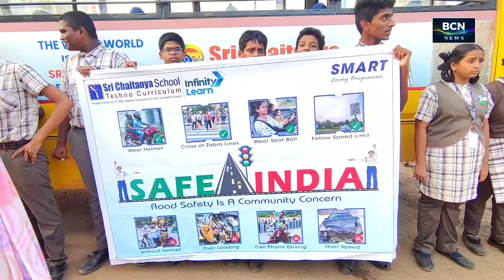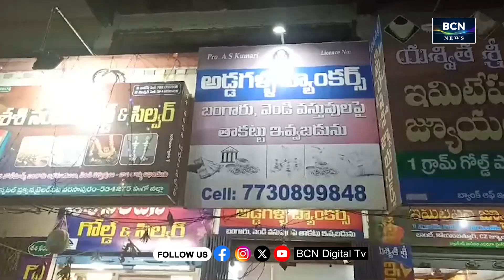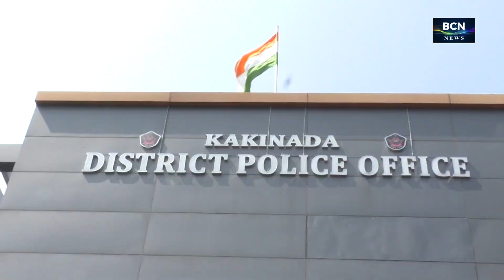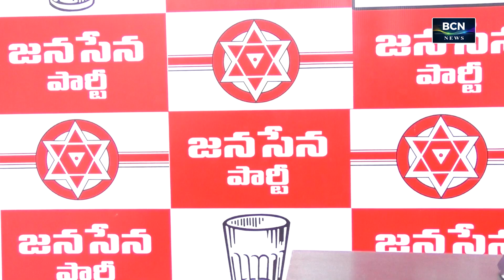BCN NEWS | 09 PM | PART 2 | 05.11.2024